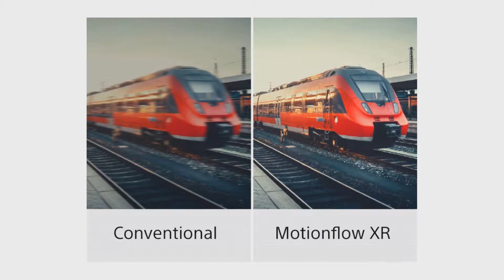Téléviseurs choix de José pour le sport - José le passionné